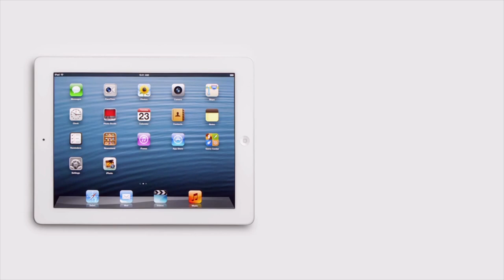Maureen Teefy Commercial Demo